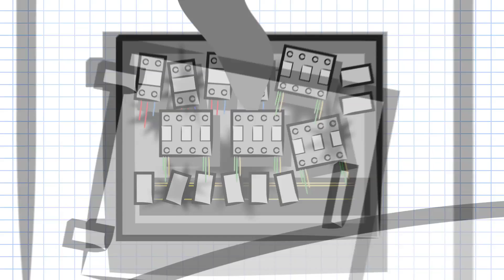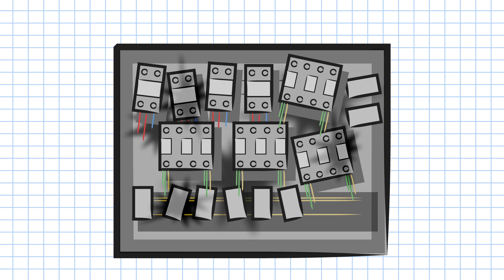The Fundamentals of SOLIDWORKS Electrical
Take the guesswork out of electrical-mechanical assembly design, and simplify the electrical design process with SOLIDWORKS Electrical.